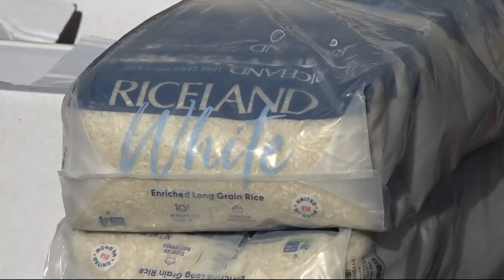Grow NYC delivers 1 millionth food box for NY residents struggling with food insecurity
Grow NYC has distributed hundreds of thousands of food boxes since April, and now delivered their 1 millionth box.